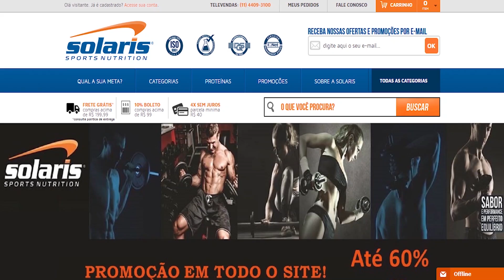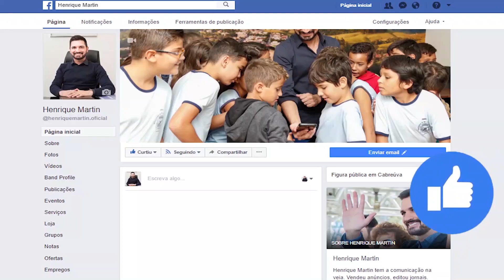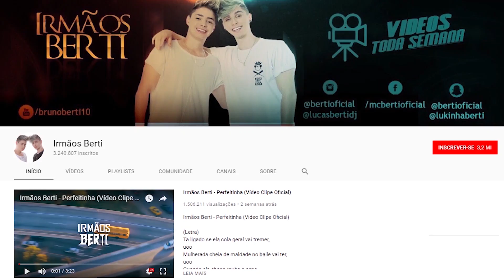BRASIL NA TELA - IRMÃOS BERTI - BLOCO 3